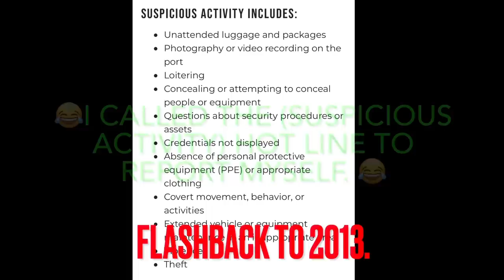Photography Is Illegal! JaxPort Revisit.